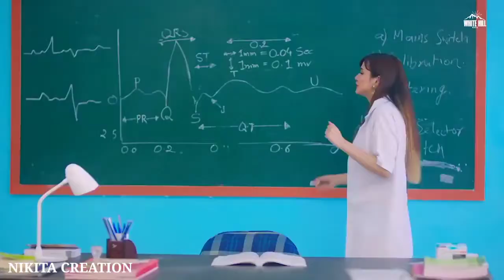Dil Maang Raha Hai Mohalat | Heart Touching Song | Sanjeev Darshan | Love story song | TLOL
Dil Maang Raha Hai Mohalat Tere Saath Dharaknea Ki Tere Naam Se Jine Ki Tere Naam Se Marne Ki

Song : Dil Maang Raha Hai Mohalat
Singers : Yasser Desai
Lyricist : Sanjeev Ajay

Video : Agam Mann , Azeem Mann , Gunbir Singh Sindu , Manmord Sindu

Audio Credit : Zee Music Company
Video Credit :White Hill Music

New song
Love story song
Hot girls song
New love story song
New song 2021
New Sad song's
Broken heart love story song
Crush song
Remix songs
DJ songs
Nikita creation song
New song creation
Music change songs
New video change songs
Nikita creation
First song
Hot songs
New Hindi song
Punjabi songs
Romantic song
New romantic songs
New Heart touch song
DJ songs 2021
Evergreen songs
Old song
Best songs
Famous song 2021
New Tik tok songs
New Music
Top song
Sad song
New Sad song's
Cover Song
DJ remix
DJ songs New
Free Song
Danger song
Hindi songs DJ
Song Remix
Cute girl Love
Love story song DJ
Heart touching love story song
Sad song DJ
Good songs
New song 2022
All New song 2022
Voice over Song
DJ Songs 2022
Famous song 2022
Coming soon Song 2022
Udit Narayan Song 2021
Alka Yagnik Song 2021
Kumar Sanu Song 2021
New Ganna
Old Ganna
Purane geet
Saregama Carva
Tik tok viral song
Tik tok famous song 2021
No.1 song
Geet Hindi
Hindi Geet
Super song 2021
Bollywood songs
Hollywood New Song
Govind Songs
Keshab dey song
Sapna song
Haryanvi Songs
New Hindi Bollywood songs